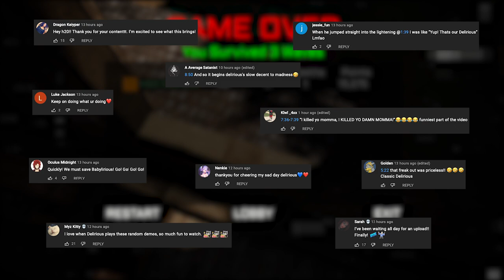Squirrel invited me to his family BBQ!